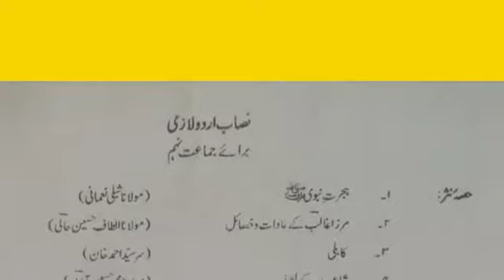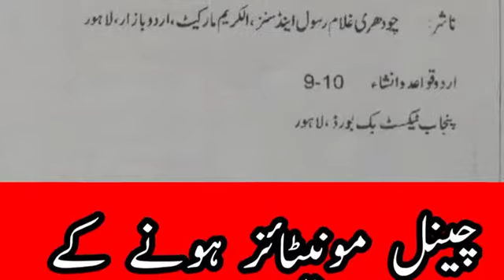fbise Curriculum class 9 || fbise Curriculum 9th Urdu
fbise 9 class curriculum 2022

fbise Matric result date 2022, fcs result date 2022, Punjab board result date 2022